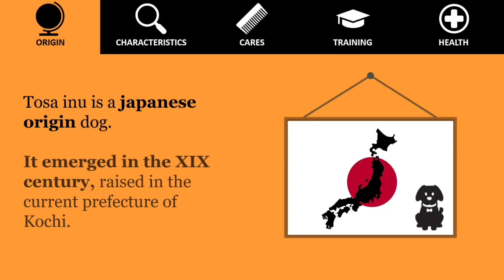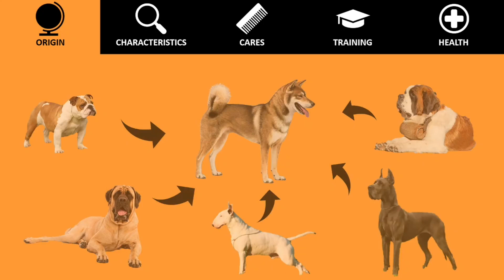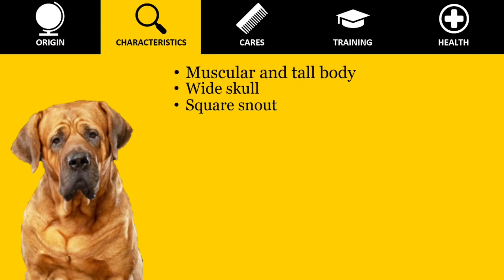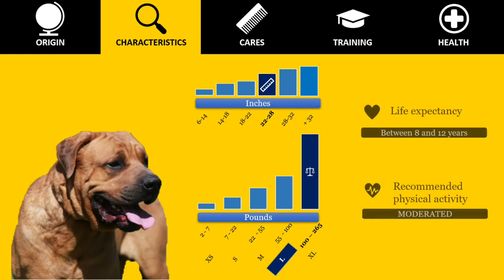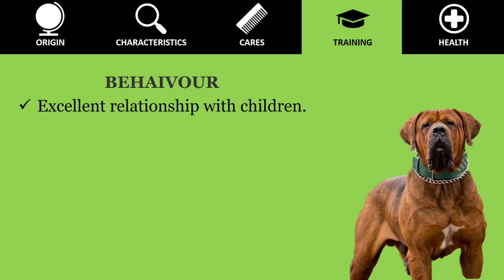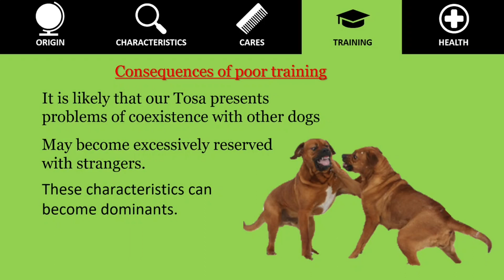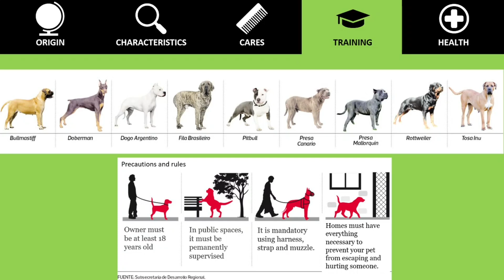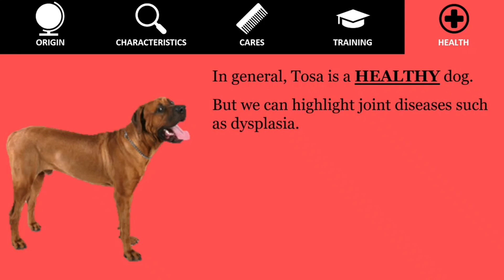Tosa Inu - A Potentially Dangerous Dog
Tosa Inu everything about this dog. Tosa inu´s origins, characteristics, training, health, barking sound and much more.

New wild animals or insects every Thursday